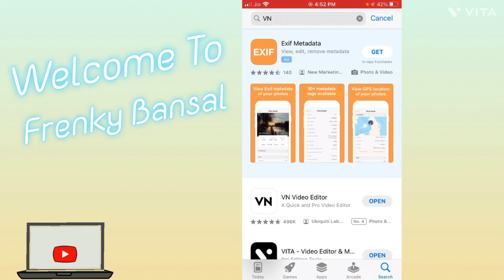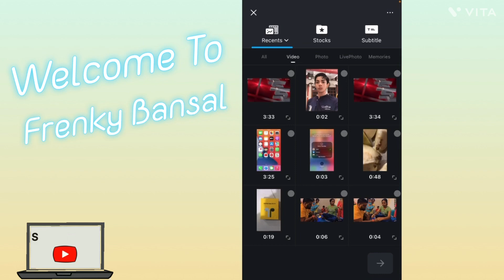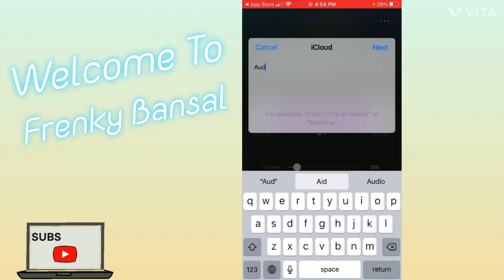VN se Audio Extract Kaise Kare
VN se Audio Extract Kaise Kare || Audio Extract Kaise Kare VN se vn editing ​⁠

Your Quires:-

Audio Extract kaise karte hai
Aachi editing kaise kare

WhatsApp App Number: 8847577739